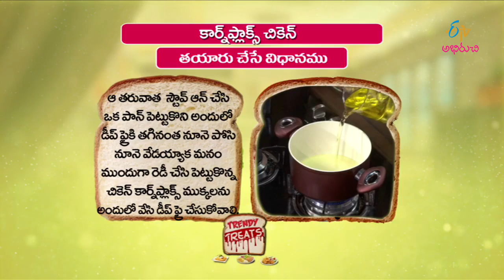Cornflakes chicken | Trendy Treat | 17th July 2017 | ETV Abhiruchi